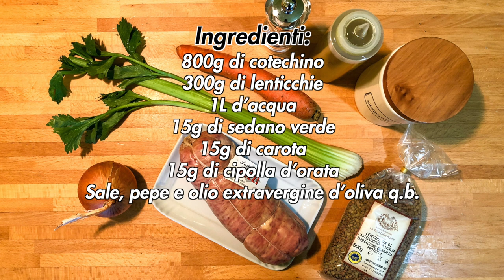La ricetta del cotechino (o zampone) con le lenticchie perfetta per Capodanno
Tutti sanno che tradizione vuole che a Capodanno si mangi il cotechino (o zampone) con le lenticchie, ma in quanti possono dire di conoscerne la storia? Oggi vi porto alla scoperta di questo antichissimo abbinamento della cucina italiana così che possiate essere pronti a stupire i vostri ospiti nel primo giorno dell'anno nuovo.

Andiamo per ordine di anzianità, quindi partiamo dalle lenticchie. Di questo legume si hanno tracce antichissime che ci portano indietro con raccolti fatti addirittura 5.000 anni fa e gli conferiscono la caratteristica unica di primo legume coltivato della storia. Nonostante le origini antiche, la presenza costante della lenticchia dopo la mezzanotte del 31 dicembre la si deve ai Romani che, al di là del piacere gustativo, consideravano il legume come un investimento per i mesi a venire e ne regalavano una scarsella piena (la borsa di cuoio da tenere legata alla cintura) l’ultimo giorno dell’anno. L’augurio è quello che oggi conosciamo tutti in senso figurato, mentre in origine si sperava che le lenticchie si trasformassero in monete sonanti, alla peggio sarebbe finite in pentola. In fondo, per i meno abbienti, il fatto di potersele mangiare risultava essere la vera ricchezza, visto l’alto valore nutritivo delle lenticchie. In Italia abbondano varietà eccellenti di lenticchie tra cui spiccano due varietà d'Indicazione Geografica Protetta (IGP), una a Castelluccio di Norcia (dov'è possibile ammirarne la fioritura a luglio) e l'altra ad Altamura (IGP dal 2017).

Invece, la storia del cotechino (o zampone) è decisamente "più recente" ma burrascosa e avvincente. L'origine di questo insaccato risulterebbe essere collegata al Medioevo e alla nobiltà mirandolese, per la precisione se ne attribuisce la paternità a Giovanni Francesco II Pico della Mirandola che, nel 1511, consigliò ai mirandolesi assediati dalle truppe pontificie di papa Giulio II di macellare i pochi maiali rimasti nelle stalle mettendo la carne dentro le zampe e il budello dei suini, con diverse spezie. Ecco che durante i soli 32 giorni d'assedio nascevano cotechino e zampone, accomunati da stessa origine e ingredienti ma diversi nell'aspetto. Infatti, per il primo viene usato il budello, naturale o artificiale, mentre per il secondo l'involucro è rigorosamente costituito dalla zampa anteriore del maiale. Per via di questa particolarità, il secondo risulta leggermente più calorico in quanto, in fase di cottura, la cotenna della zampa rilascia il grasso. Il contenuto però è lo stesso, sebbene vari da norcino a norcino, ma tendenzialmente l’impasto, sapientemente speziato, prevede il 60% di carni magre fresche (polpa di spalla, gamba, collo e geretto), il 20% di cotenna tenera e il 20% di gola, guanciale e pancetta. Nonostante la versione dell'assedio sia più avvincente, la prima traccia scritta di cotechini e zamponi risale al 1745 nel documento dei giudici di vettovaglie, che ne testimonia la modalità di preparazione, le caratteristiche e addirittura il prezzo.

Ma bando alle ciance, buttiamoci ora nella preparazione della ricetta del cotechino (o zampone) con le lenticchie che si sposa alla perfezione con la tradizione e Capodanno.

DETTAGLI
- Difficoltà: facile
- Tempo di preparazione: 2h
- Dosi: 5 persone (10 fette)
- Costo: basso

INGREDIENTI
- 800g di cotechino
- 300g di lenticchie
- 1L d’acqua
- 15g di sedano verde
- 15g di carota
- 15g di cipolla d’orata
- Sale, pepe e olio extravergine d’oliva q.b.

Capitoli:
- 00:00 | Intro
- 00:15 | Ricetta
- 00:25 | Dettagli
- 00:42 | Ingredienti e preparazione
- 05:28 | Prodotto finito
- 05:45 | Ending (Subscribe and Watch Next)